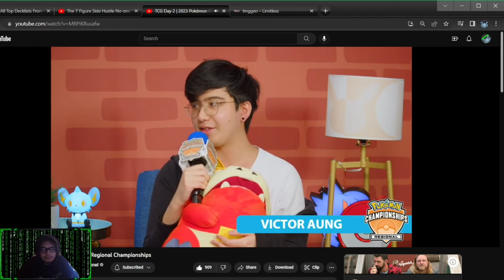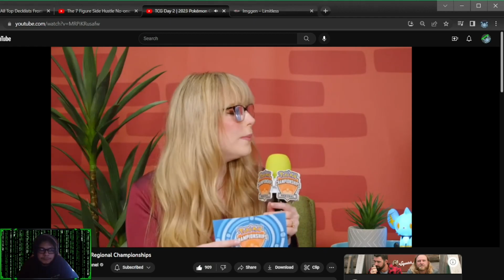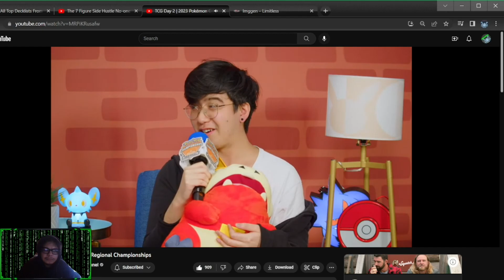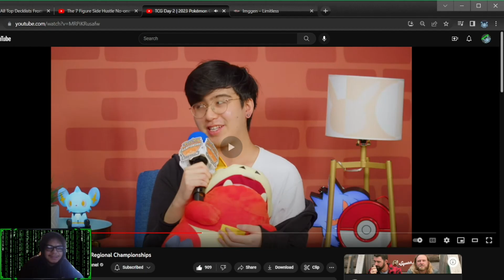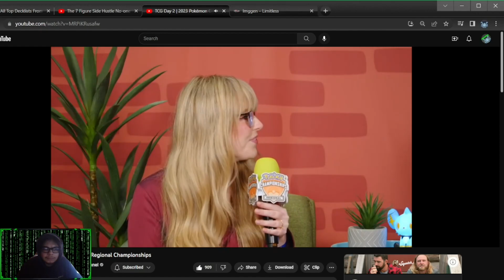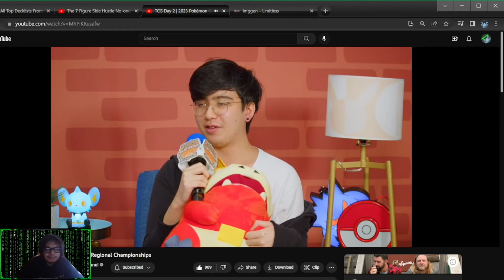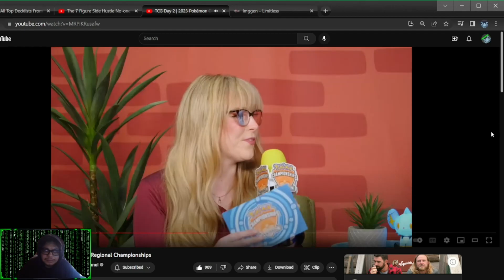Victor Aung Interview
Victor Aung explains about his turbo lost box deck and we take a look at his list.
I want to grow and a community, Thank You